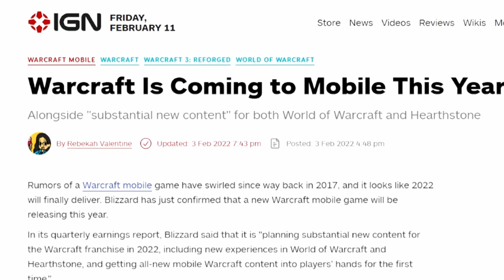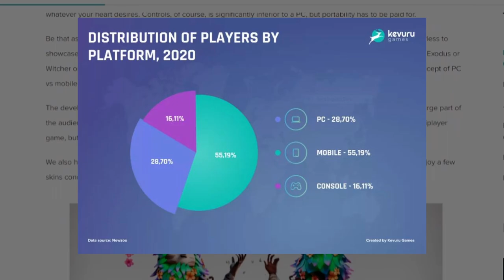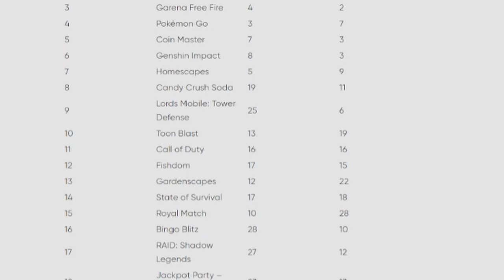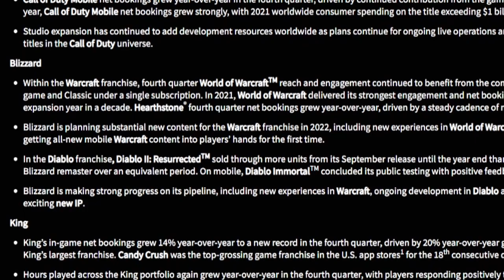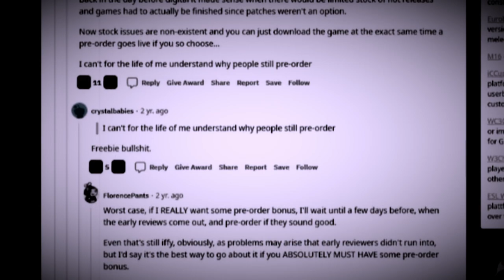THIS Might Be The Warcraft Mobile Game..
My thoughts on the ridiculous potential of mobile Warcraft and what game could be coming out in 2022

Music
♪ Lamp (Prod. by Lukrembo)